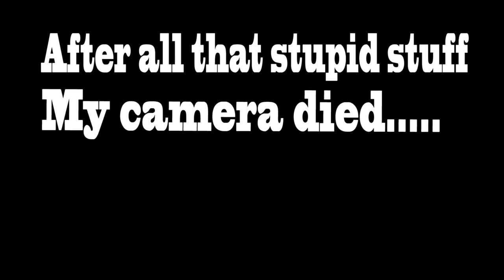Alone In a big Mall! | Mountain driving!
Music
Lllenum its all on U (feat. liam O'Donnel) (kd Remix)
Andrew applepie - im so